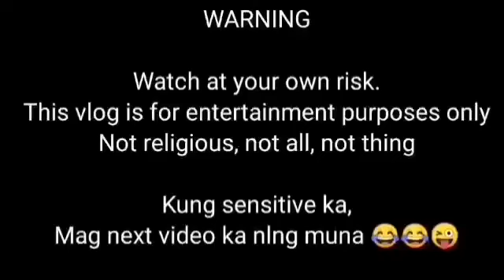FRIDAY OFF || ENDAY GANDA